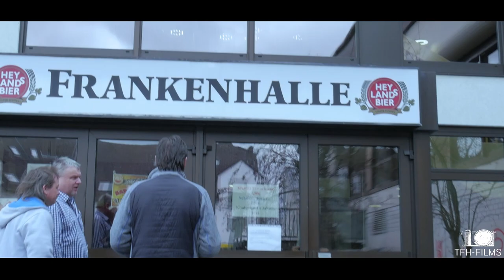Motorrad Show Stockstadt 2019 | Aftermovie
Am 16+17 März war wieder die Motorradshow in Stockstadt und wir waren mit der Kamera vor ort.Vielen Dank an den Verananstalter für die Klasse Ausstellung.

Interesse an einem video?

wenn euch das Video gefällt,lasst doch ein like und ein Abo da :)